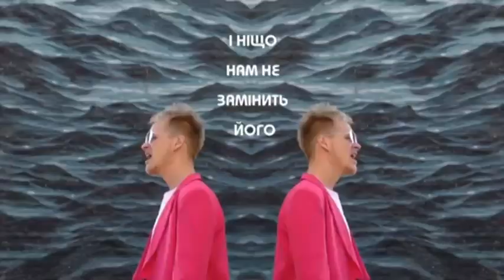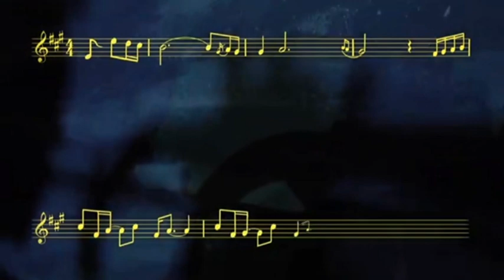Сингл TEPLO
Гість студії - Володимир Спасіченко, музикант